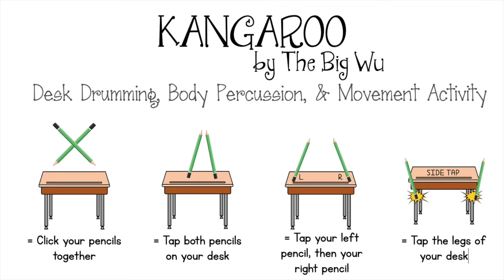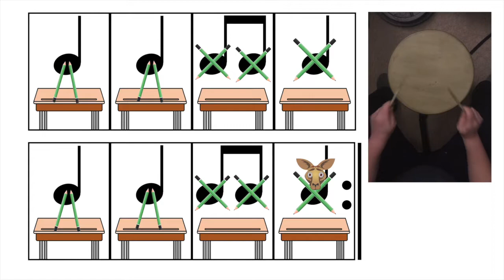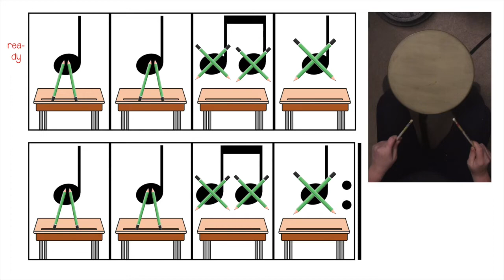Kangaroo Desk Drumming (easier version)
It's time to jam out in my virtual music room! I love jam bands, and think you will too after hearing this awesome song! Get your pencils out and join us for some desk drumming, body percussion, and dancing!